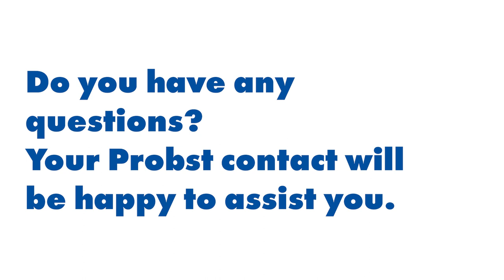Adjusting Probst HVZ-UNI-II to new stone layers | English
We will show you how easy and fast you can adjust your Probst HVZ-UNI-II Hydraulic Laying Pliers to a new stone layer